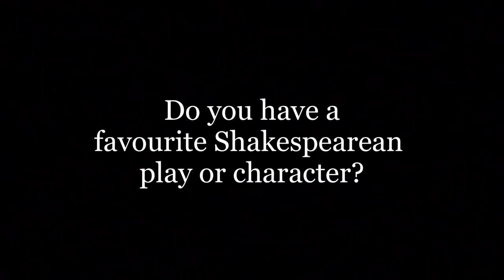Colin Salmon on Shakespeare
The actor talks to HiBROW about his favourite Shakespeare play, Richard III.